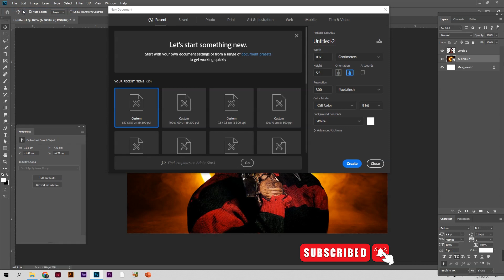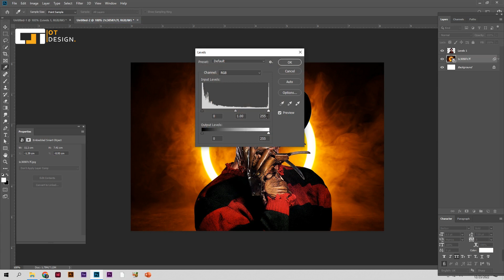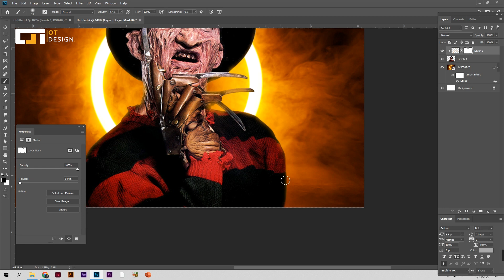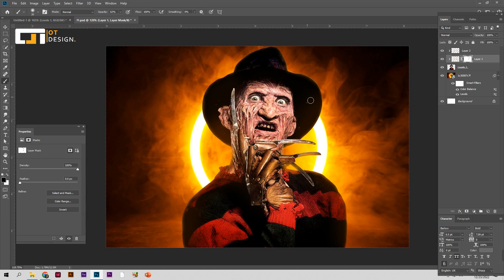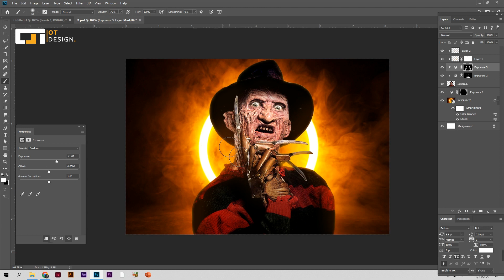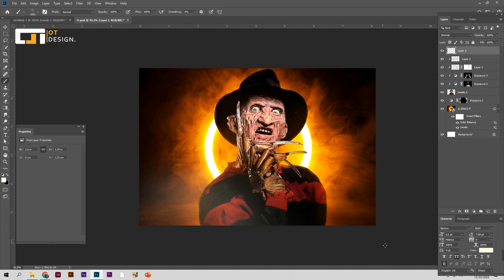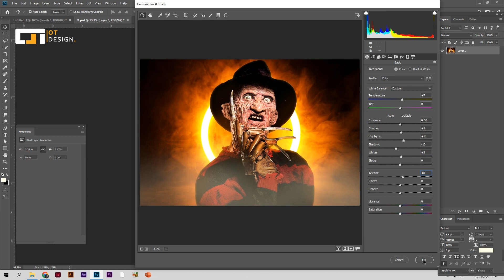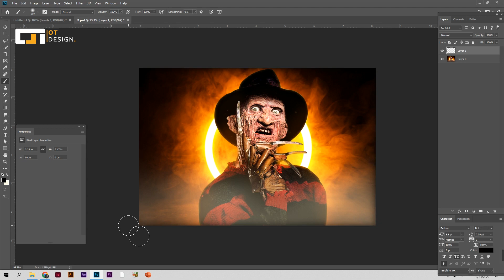freddy krueger 😨 photo manipulation | photoshop tutorial | OT design